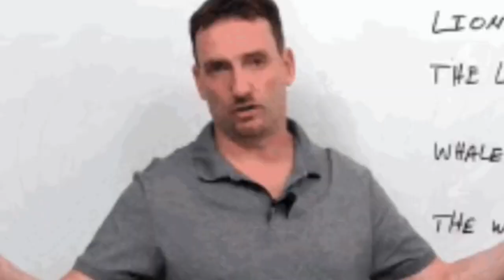motivational speech😌😸myfirstvlog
Motivational speech 😌😸
prank school life
my first vlog viralmy first vlog 2022my first vlog viral kaise karemy first vlog viral trickhigh school vlogsmiddle school vlogshow to viral my first vlog

Stay Happy😃

Stay Blessed😀